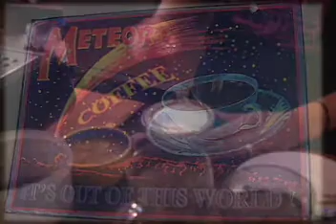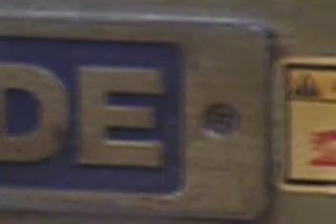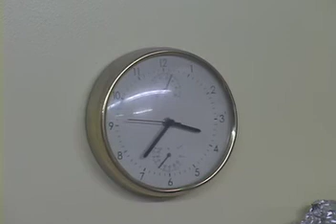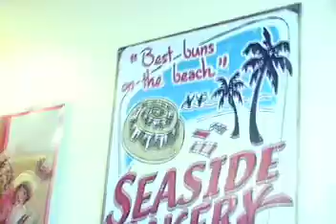the Modern a bakeumentary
documentary about an old fashioned bakery